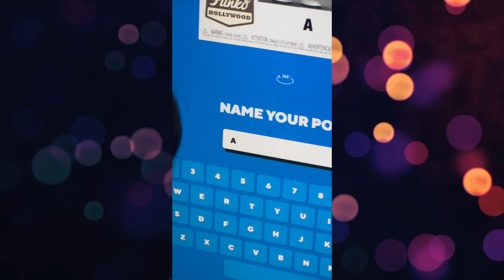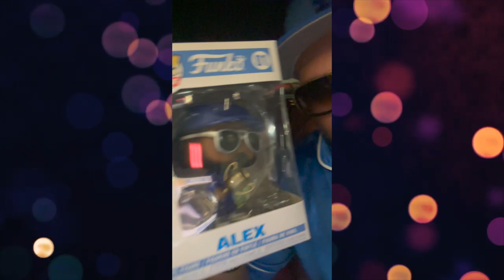Mi hijo menor me hizo un Funko Pop inspirado en mi 😂. Le quedó igualito o le falló?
Cómo le quedó esta obra de arte?